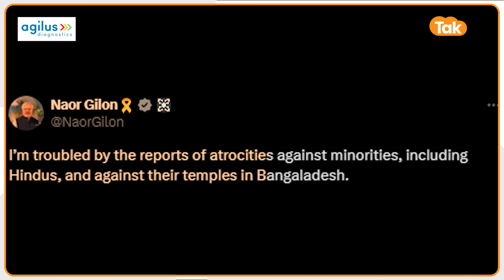Israel On Bangladesh: Bangladesh बवाल पर भड़का India का यार Israel, दिया बड़ा बयान !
Bangladesh बवाल हमले पर भड़का India का यार Israel, दिया बड़ा बयान !

बांग्लादेश में हिंदू अल्पसंख्यकों पर हो रहे अत्याचारों को लेकर भारत में इजरायल के राजदूत के हालिया बयान ने एक नई बहस को जन्म दिया है। राजदूत ने कहा कि मैं बांग्लादेश में अल्पसंख्यकों, विशेष रूप से हिंदुओं और उनके मंदिरों के खिलाफ अत्याचार की खबरों से चिंतित हूं। धार्मिक स्वतंत्रता और मानवाधिकारों की रक्षा करना हमारी साझा जिम्मेदारी है और हम सभी को मिलकर इस दिशा में काम करना चाहिए।